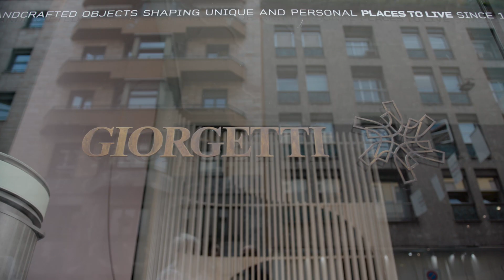Giorgetti Voices 2021: Roberto Lazzeroni introduces Vesper sofa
A seating system that overcomes the traditional idea of sofas to offer a dynamic and customisable concept, designed by Roberto Lazzeroni